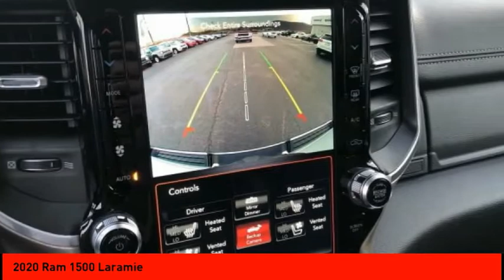2020 Ram 1500 Cleveland GA R4642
2020 Ram 1500 Laramie

Don't miss this 2020 Ram 1500. It's equipped with great features. You'll want to take this crew cab pickup home. Make a great choice today.